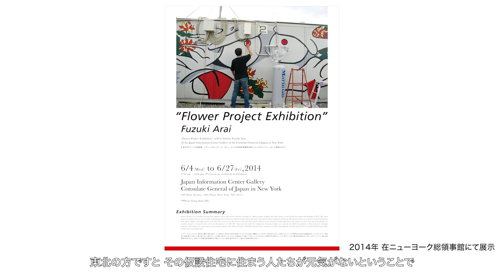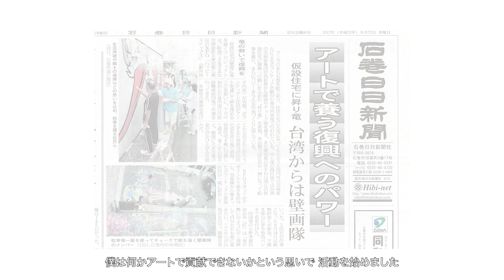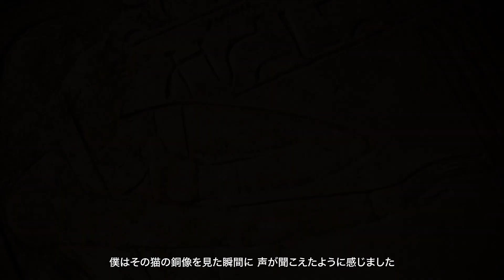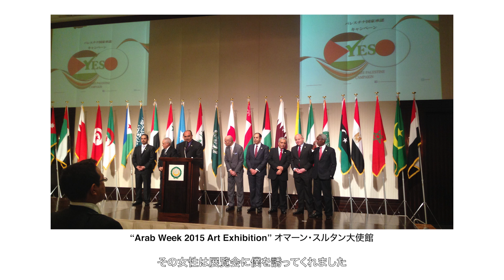Contemporary Artist Fuzuki Arai Documentary 現代アーティスト新井文月 ドキュメンタリー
Documentary recording the 10th anniversary of contemporary artist Fuzuki Arai's career. Works he has exhibited in Japan and abroad, including Hypothetical Dragon, Moon, Pyramid, and Fuji of Light, are explained with an interview with the artist himself. What is the source of his artistic expression, the unknown past, and the future of art are cut out from the perspective of the way art should be.

現代アーティスト新井文月の活動１０周年を記録したドキュメンタリー。仮説の龍・月・ピラミッド・光の富士など国内外に発表した作品を、本人のインタビューをふまえながら解説しています。彼の芸術表現の源は何か、知られざる過去と未来へのアートの在り方の視点で切り取っていく。

テキスト：日本語
映像ディレクター：花上翔一
アーティスト：新井文月

Galaxy Words Oracle Cards　銀河文字オラクルカードはこちら